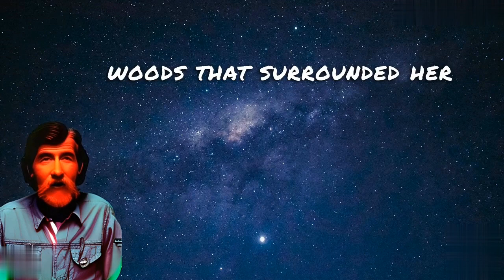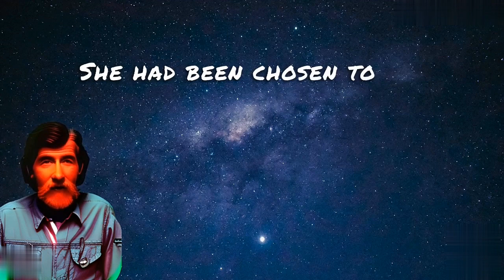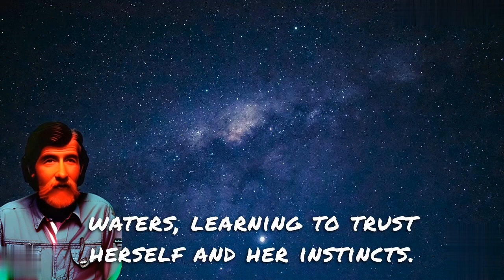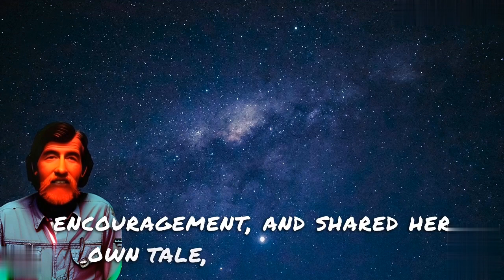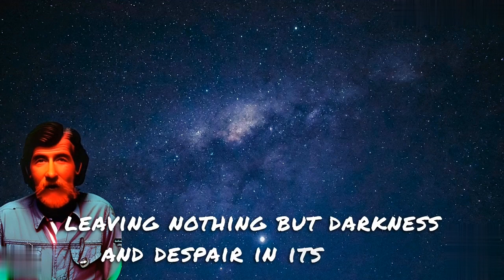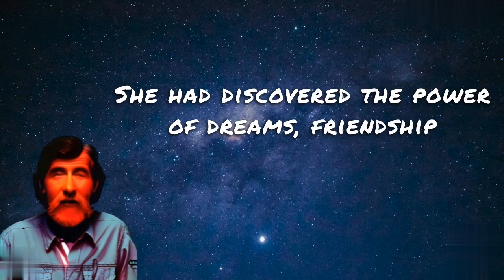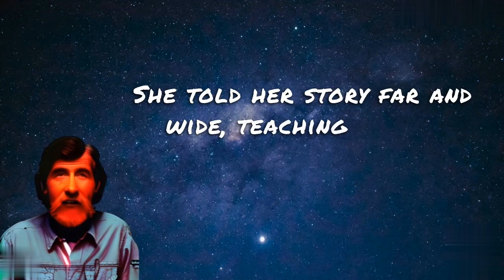Fall Asleep Instantly!!! ("Journey to the Heartstone: The Tale of Lily the Dreamweaver")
"The Tale of Lily the Dreamweaver" is a captivating and heartwarming story that follows the adventures of Lily, a young girl with a boundless spirit and determination. When Lily discovers a magical realm and is tasked with finding the legendary Heartstone, she embarks on a life-changing quest filled with treacherous landscapes, formidable foes, and valuable life lessons. As she confronts her own fears and insecurities, Lily inspires those she meets along the way, ultimately learning the true power of dreams, friendship, and believing in oneself. This enchanting tale serves as a testament to the limitless potential within us all and the undeniable impact of hope, positivity, and courage on the world around us.